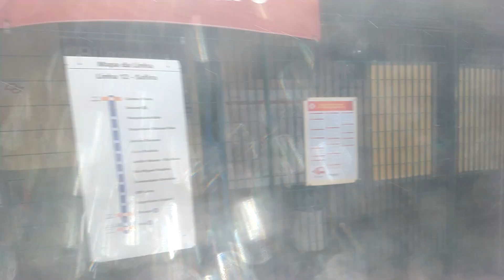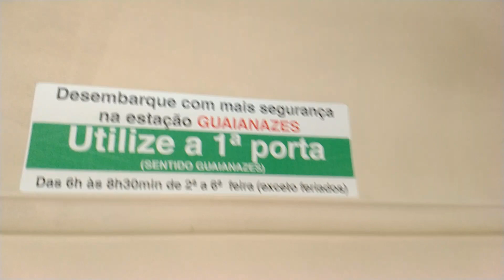Trecho entre Aracaré e Calmon Viana no TUE 2000 (K030) - Linha 12 Safira